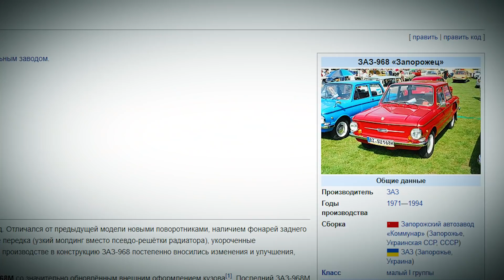Cамый странный тюнинг на свете: дорогие автомобили в обличье дешёвых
Можете представить, чтобы некто взял и испортил, например, новенький Porsche, наделив его внешностью «Запорожца» или «Жука»? Но такие люди нашлись в Германии, Великобритании, Чехии, России и Беларуси. Не ужасайтесь: посмотрите лучше новый ролик Motor.ru — и убедитесь, что у них получилось здорово!